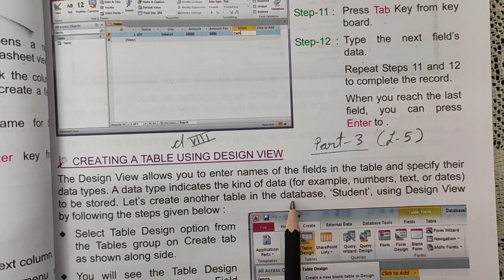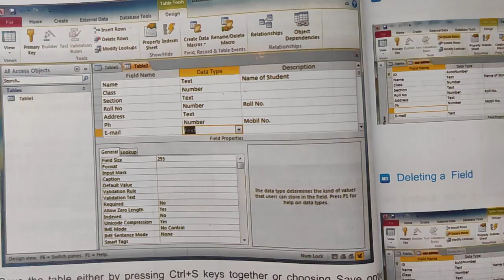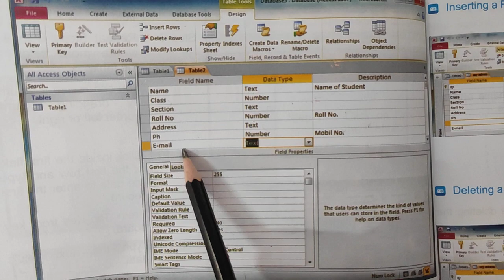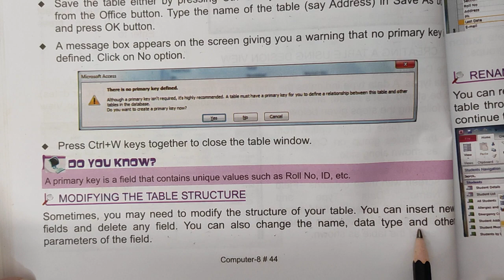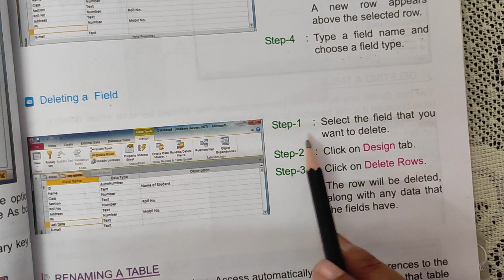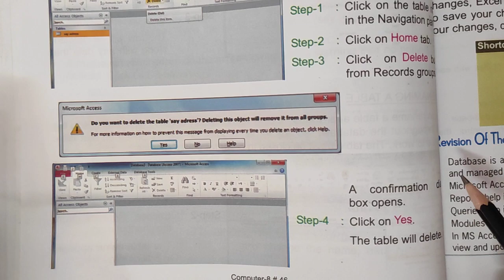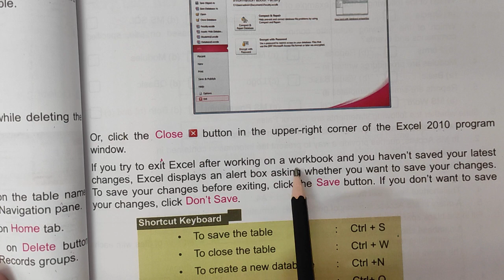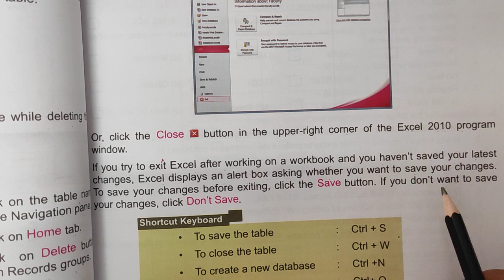Class 8 computer lesson-5 ( part-3)